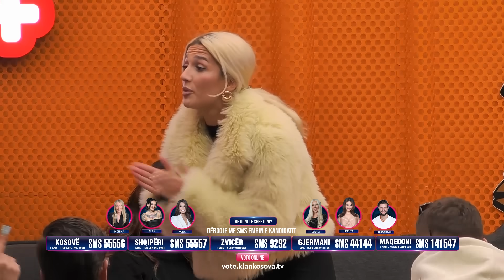Orientimi seksual, tensionon debatin në mes çiftit dhe Edonës